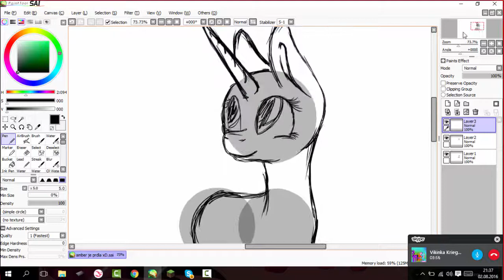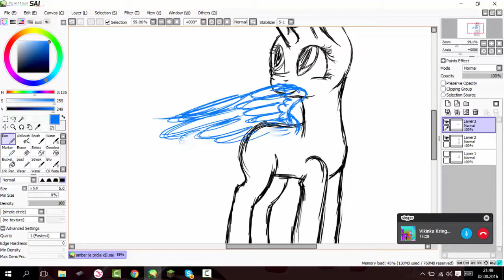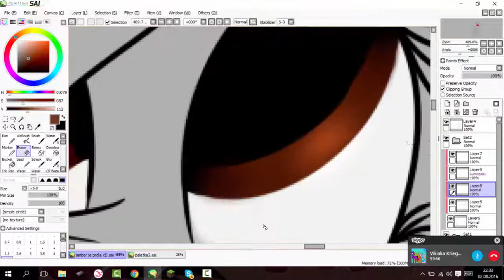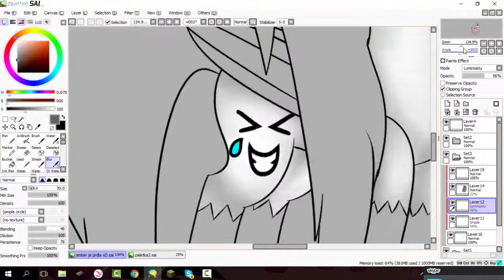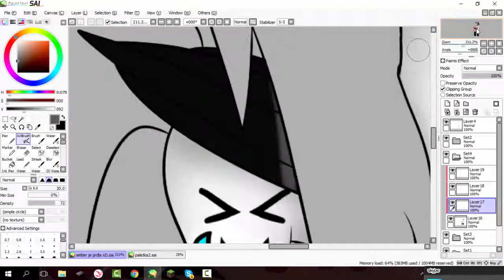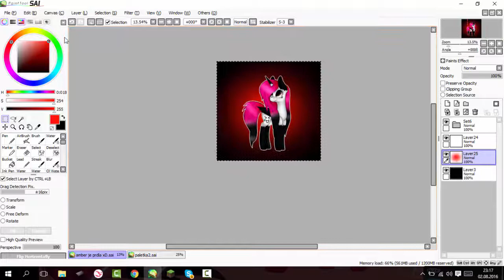~MLPspeedpaint #2~POPISEK~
Čus, opět kreslím Amber xD No, protože jsem zapomněla dát obrázek na konec videa, zde je odkaz na můj deviantart, kde najdete jak tento, tak další mé obrázky ;) ~Nancy~
písnička v intru: Razzle Dazzle (mlp)
písnička v outru: Try everything (Shakira-zootropolis)
Abbie Sleepywatcher- Bia
Amadea Lightstone- Amí
Nancy Papaforest- Dží
Náš club: Cute Agents
server: EE1